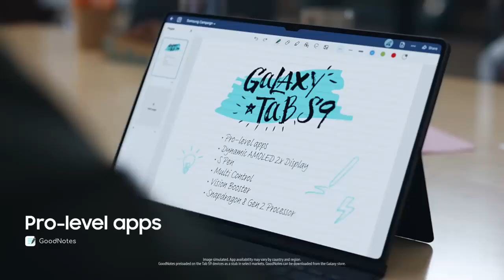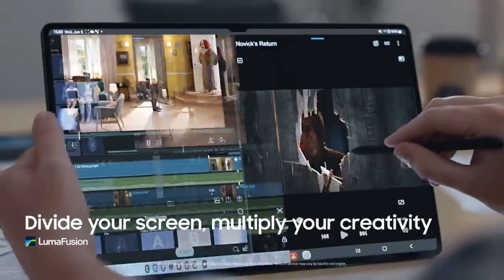Galaxy Tab S9 Series: Official Introduction Film I Samsung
Meet our new Galaxy Tab S9 Series. With this tablet, you can go down the shortest path from inspiration to creation seamlessly. See great. Be great.